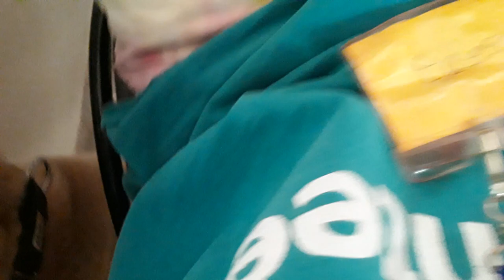Old film Charlie 9 Yr Old A717335 Kennel 120 PACC Shelter pink sna behavior old film 20201024 162300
3Charlie 9 Yr Old A717335 Kennel 120 PACC shelter pink sna behavior3 Charlie can be barker only on occasion because he feels he is compelled he should answer if i am speaking also3 Charlie is a busy guy but circled my chair and remained near me a large degree of our kennel sharing experience3 Charlie has a big smile and can use his eyes very well when follow doggie snacks i have heaved up airborne3 Charlie did bark when i was leaving his kennel/: 3

His PACC doggie videos are geared toward TV stimulation for our doggies at home while we are away. Your views of his magical doggie videos are so helpful in providing funds for our genuinely loving PACC doggies.